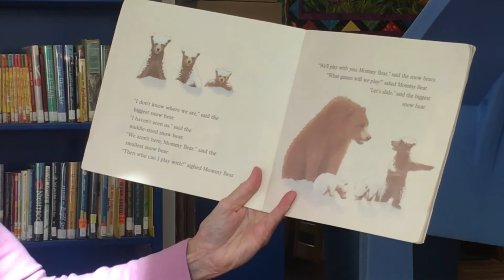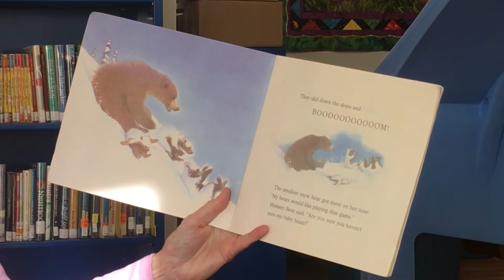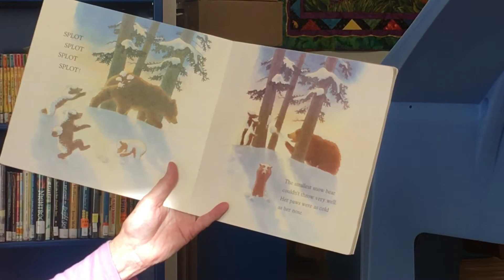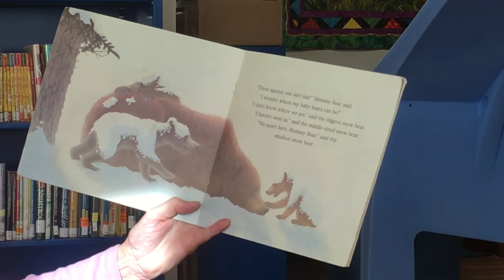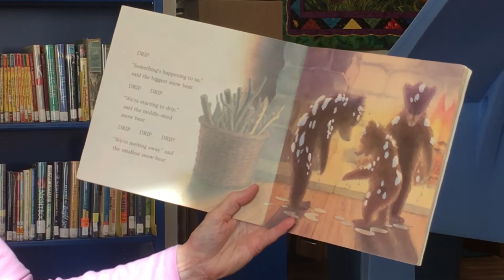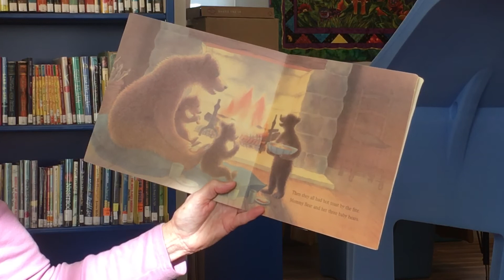Snow Bears by Martin Waddell: A Royalton Memorial Library Story Time!!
Join us in following the rambunctious adventures of two snow bears.

What are snow bears you ask?

Well watch along and find out!!

While some people may be thinking about fun in the sun todays story is by Martin Waddell and is about the fun we can have in the snow!!